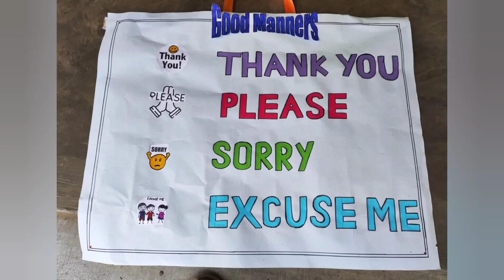Blue day & Good Manners Activity by U.K.G Children